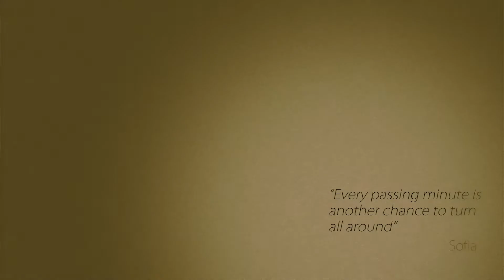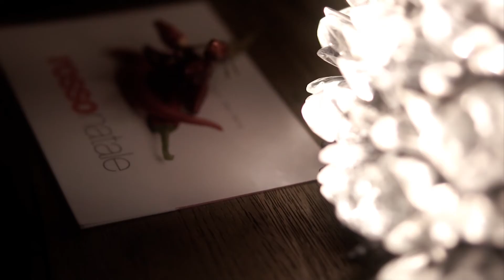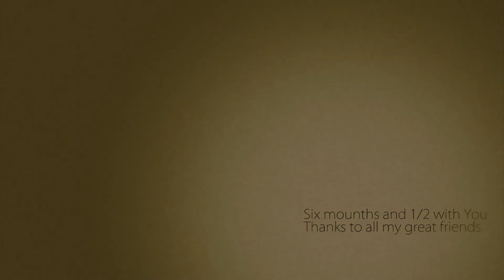SHOWREEL '12 - 6 1/2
OTHER SIX MONTHS AND 1/2 WITH YOU
FILM ALL TIMES, ANY PLACE
FOR PASSION AND CURIOSITIES.